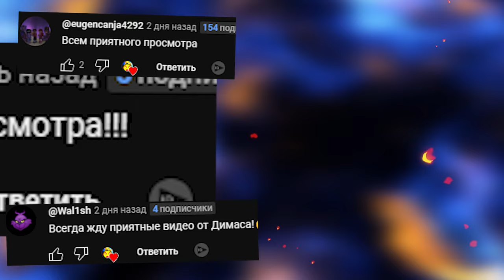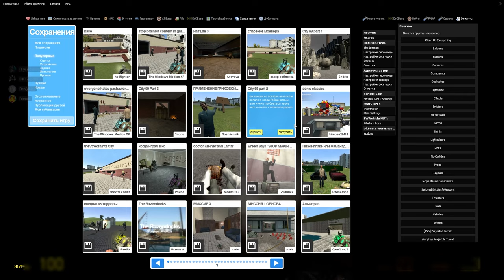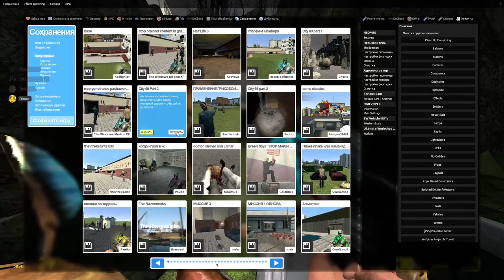ЧТО МОЖНО СДЕЛАТЬ В ГАРРИС МОД ЗА 10 МИНУТ GMOD SANDBOX ► Garry's Mod